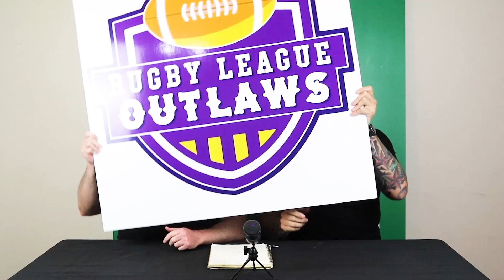Rugby League Outlaws (off season) Ep 47 - Off Season News!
Join Dan and Terry as they sum up a ridiculous off-season of news. Plus, we go inside the Sharks sanctum as we're joined by our good friend Gaz, who let us know how everything is going under Sir Fitz

Check us out on social media to keep updated on our antics!